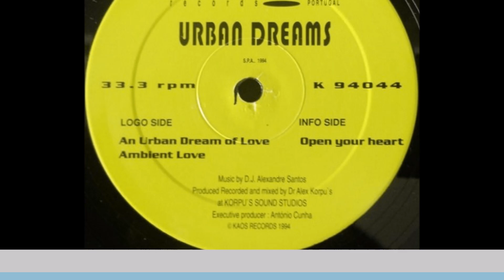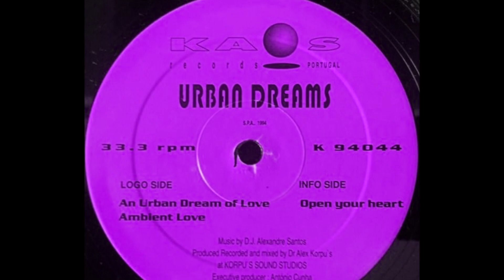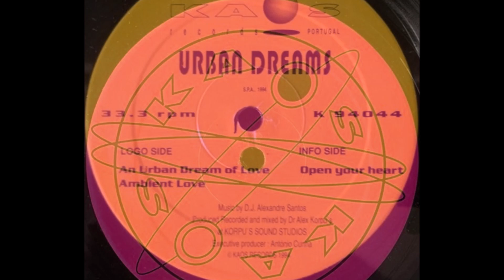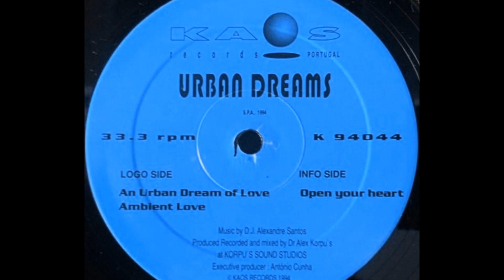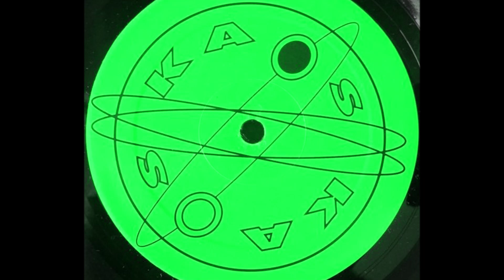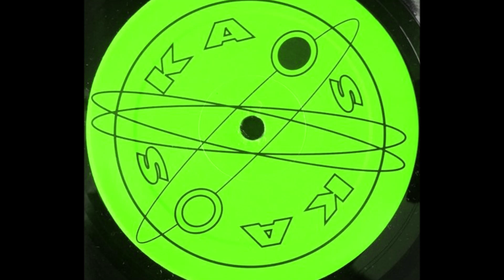Urban Dreams - An Urban Dream Of Love (Original Mix)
K 94044
Portugal
1994
Vinyl, 12", 33 ⅓ RPM
Side A1

Urban Dreams Aka Alex S. (Alex Santos)